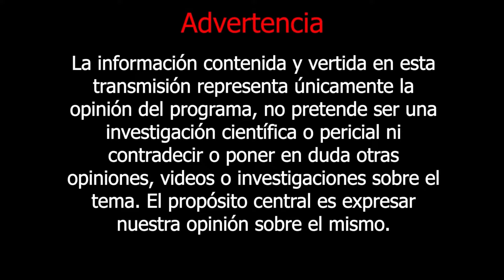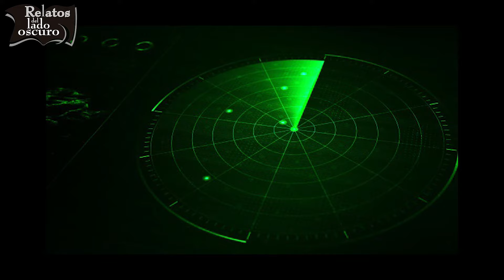Abducción OVNI Kinross |Relatos del lado oscuro